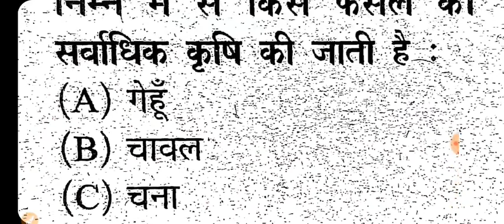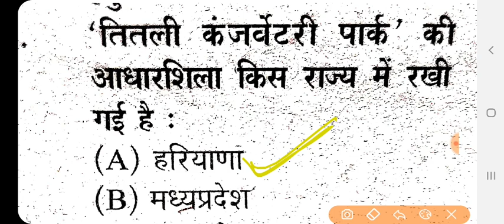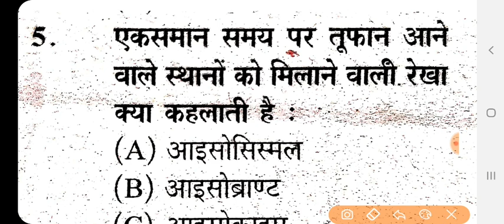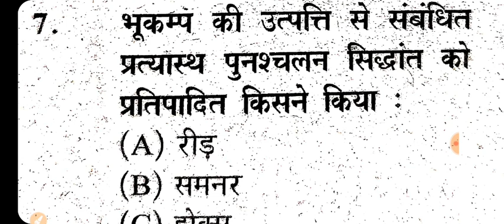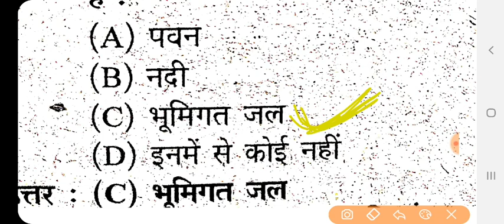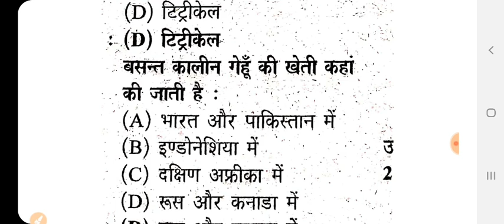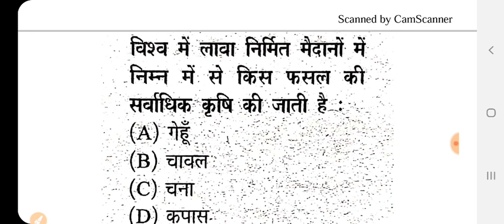2018 की परीक्षा मे आए हुए महत्वपूर्ण प्रश्न gk आने बाली सभी प्रतियोगी परीक्षा मे 100% आना है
generalknowledge lastyearqns सभी प्रतियोगी परीक्षा के लिए आवश्यक